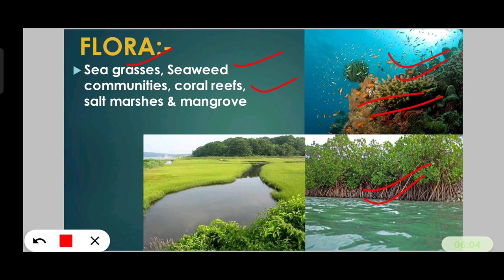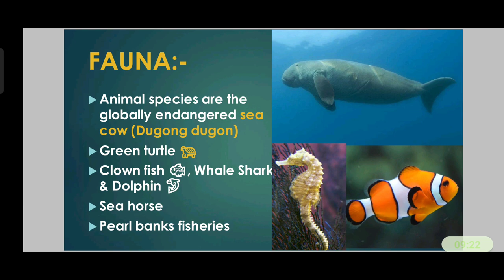Gulf Of Mannar Biosphere Reserve |Upsc Mapping Series for Ias pre 2021 |Environment for Upsc pre2021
About this lesson- Mapping lesson for upsc pre and ias pre 2021